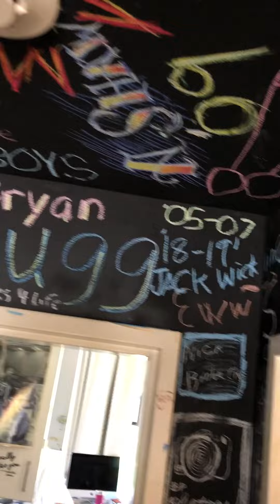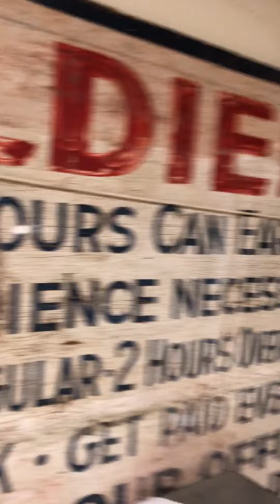ACALANES BLUEPRINT JOURNALISM MEMORY : THE ICONIC ART WALL GETS THE HAMMER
"The Back Hall Wall"  was an evolving palette for creative expression for those who wanted to make their mark and help  build a piece of art as select members of one of the top student Journalism publications in the US

Designed in the early 2000 's by the budding and brilliant artist Alan Chin, who in his tenth grade year created one of 30 massive sculptures adorning San Francisco's Embarcadero as part of its "I Left My Heart In San Francisco" art project, he provided a tabula rasa for students to add  their own touches express their sentiments, and contribute to this ever evolving work that spanned many years and provided a showcase for youth expression.

There is , and was, nothing like it in the world.

In its own way, it  was an icon of dynamism and energy, an evolving, almost organic invitation to other contributors.

It fell victim to the hammers of "reconstruction" plans of the old back hallway adjacent  to the defunct photography darkroom of yesteryear.

Long live the Blueprint Wall!